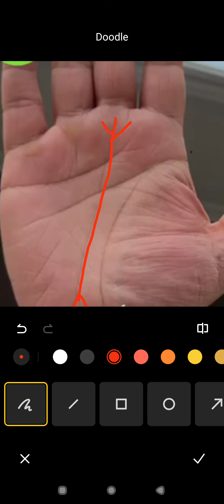पैसा ही पैसा /palmistry